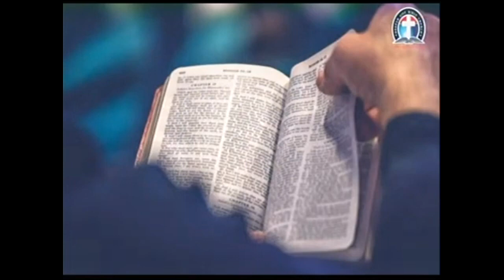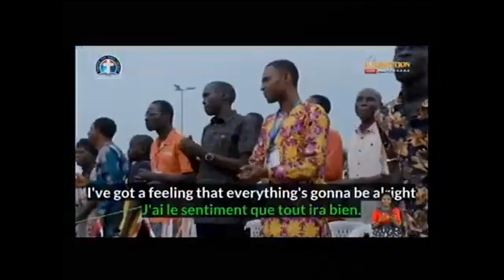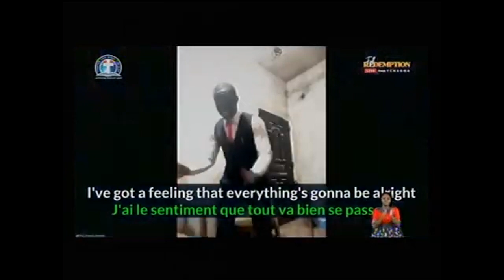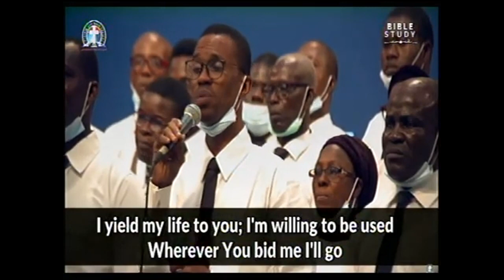DEEPER LIFE BIBLE HURCH OF CHARLOTTESVILLE